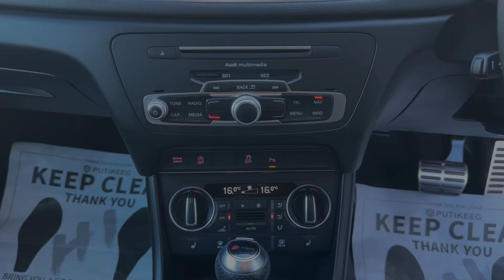AUDI Q3 4x4 2.0 TDI Black Edition S Tronic quattro Euro 6 (s/s) 5dr (2017/67)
Experience the epitome of luxury and performance with the 2017 Audi Q3 2.0 TDI Black Edition S Tronic quattro Euro 6. This premium SUV combines Audi's renowned craftsmanship with advanced technology and dynamic driving capabilities, offering a driving experience that exceeds expectations.
Efficient TDI Power:
Equipped with a responsive 2.0-liter TDI engine, delivering impressive power and torque while maintaining excellent fuel efficiency.
Euro 6 compliance ensures reduced emissions and environmental responsibility.
Black Edition Styling:
Sleek and sophisticated Black Edition trim with exclusive design elements that elevate the Q3's presence on the road.
Premium black exterior accents and refined interior finishes for a bold and luxurious look.
S Tronic Transmission:
Smooth and seamless S Tronic dual-clutch transmission for lightning-fast gear changes and dynamic performance.
Adaptive quattro all-wheel-drive system ensures optimal traction and stability in various driving conditions.
Advanced Technology:
MMI infotainment system with navigation and smartphone integration for intuitive connectivity and convenience.
Advanced driver-assistance features such as adaptive cruise control and lane-keeping assist for enhanced safety and peace of mind.
Ownership Benefits:
The 2017 Audi Q3 Black Edition offers the perfect balance of luxury, performance, and versatility, making it the ideal choice for discerning drivers.
Whether you're navigating city streets or embarking on a weekend getaway, the Audi Q3 delivers an exceptional driving experience every time.